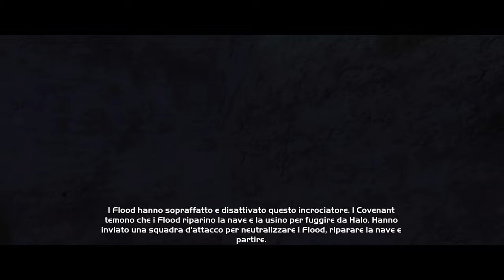Halo: Combat Evolved Film ITA - Game Movie [4K 60FPS] - Tutti i Filmati e i Dialoghi Principali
Film di Halo: Combat Evolved in italiano. Game Movie di Halo: Combat Evolved registrato in 4K e 60 FPS su PC ed include tutti i filmati, tutte le cutscenes, tutti i dialoghi principali e il finale.

Halo: Combat Evolved (2001) è il primo videogioco della saga di Halo sviluppato da Bungie in esclusiva per la prima Xbox.
Anno 2552: Master Chief e Cortana si lanciano in una missione cruciale per salvare l'umanità durante dai Covenant, un gruppo di razze aliene ostili. Il nostro eroe dovrà scoprire i misteri legati ad Halo, un gigantesco anello trovato casualmente nello spazio, per poter sconfiggere i Covenant una volta per tutte.

Condividi questo video con un altro fan di Halo! ❤️

🕹️ Capitoli:
00:00:00 | Pillar of Autumn
00:15:32 | Halo
00:23:31 | Truth and Reconciliation
00:34:27 | Silent Cartographer
00:42:37 | Assalto alla Sala Controllo | Assault on the Control Room
00:48:52 | 343 Guilty Spark
00:59:34 | La Biblioteca | The Library
01:04:22 | Doppio Tradimento | Two Betrayals
01:14:37 | Keyes
01:19:43 | Fauci | The Maw